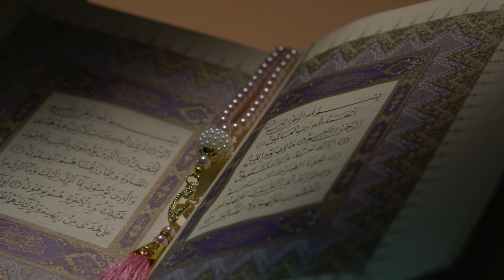kia Divine Imamat ka nazarya Quran main ha